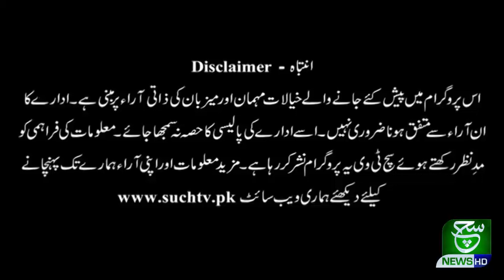Aaj kay Akhbar 06 February 2021